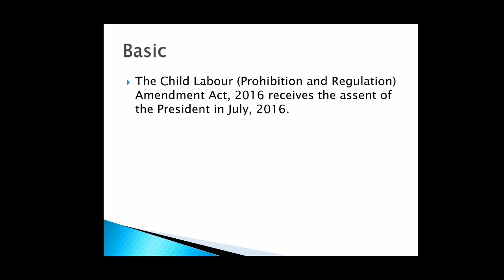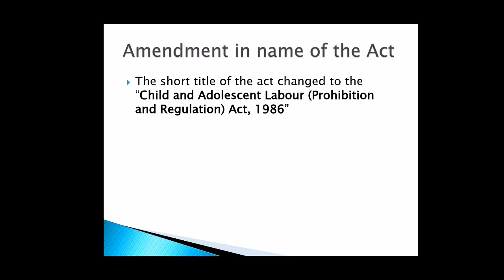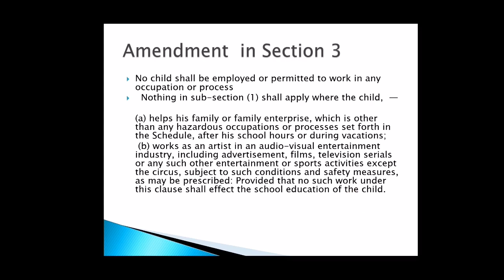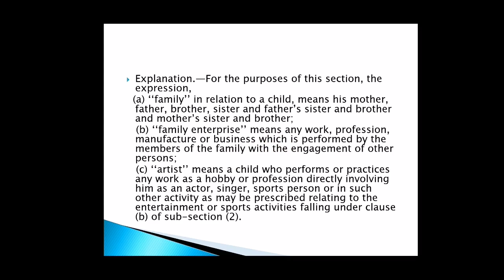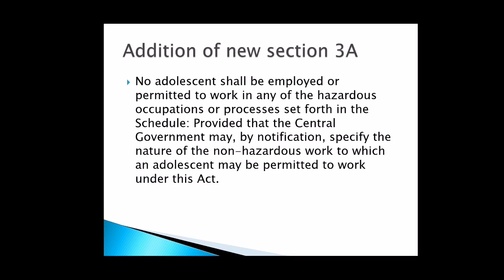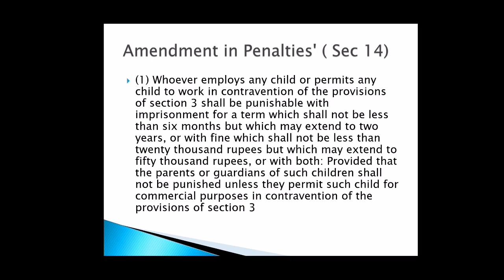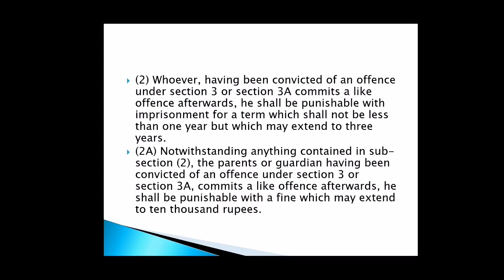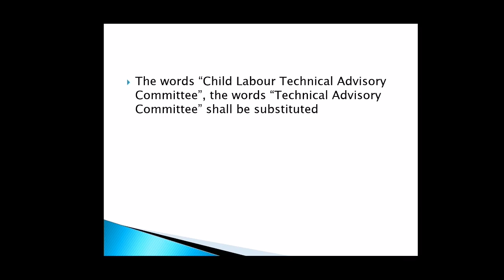Latest Amendment of Child labor (Prohibition & Regulation) Act, 1986 (Amendment 2016)